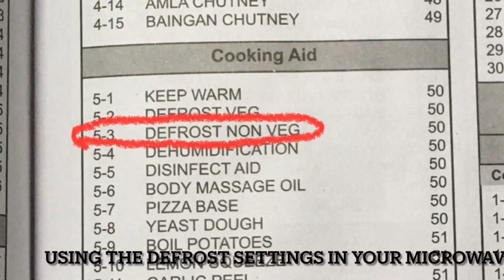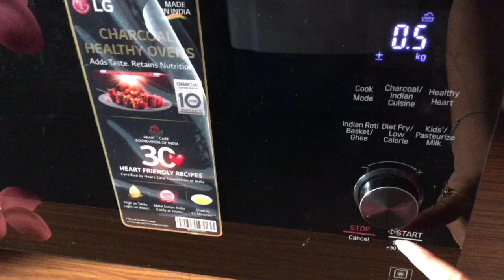How To Defrost Chicken or Meat in Microwave | How to defrost chicken quickly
Defrost chicken or meat in microwave oven quickly. Place the chicken on a microwavable plate (one or two pieces at a time) and use the defrost setting for one minute at a time. Make sure you keep checking the chicken to assess whether or not it has defrosted.

Description : Foodie's Heaven is basically designed to share Lots of interesting and delicious Recipes for all.